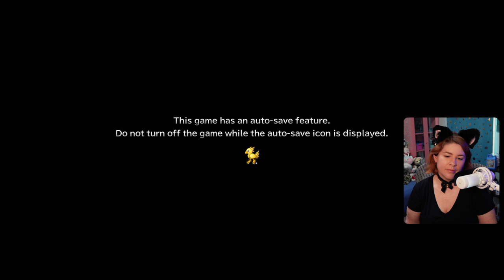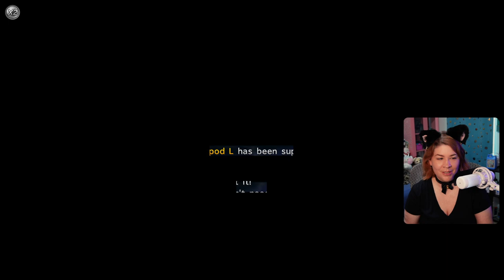These Fiend Tales Are Dark 💀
Ch 5 - Finish Unlocking Chocobo Dungeon, Via Infinito Level 1, Fiend Tales

Fiend Tales (Not in Order):
     Sahagin Prince
     Anything Eater
     Flan Azabache
     King Vermin
     Azi Dahaka
     Elder Drake
     Insect Matriarch

Fayth Fragment (Not in Order):
     Flame Dragon

365 Days of Character Creation